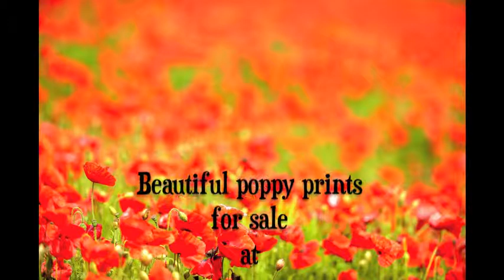Spot the Tog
A Tog let loose in a stunning field of poppies adds to our collection of beautiful poppy prints.